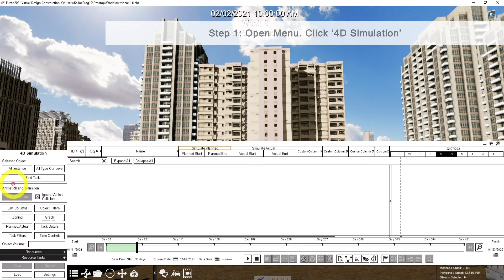9 Load MS XML Schedule to Fuzor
This video show you how to load the schedule in XML format which was exported from Microsoft project to Fuzor.